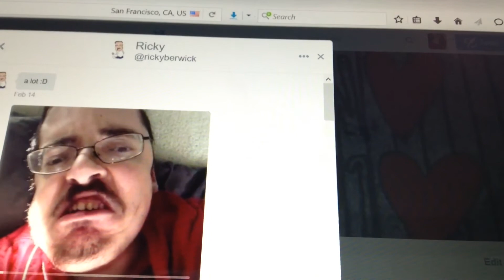Porn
aesthetic actiongal
feel free to skip any adverts. i have never been monetized nor ever will be, any advertisements is youtube's new policy of: we can throw an ad on anything.
i'm glad you stumbled upon this video. stay and wander around actionland, if ya want:)